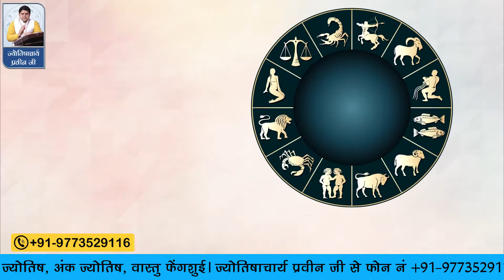AAJ KA RASHIFAL21september आज का राशिफल | Daily Horoscope 2022 | मेष से मीन | Acharyaparveenji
ज्योतिष आचार्य प्रवीन जी से जानिए आज क्या कह रहे हैं आपके सितारे, दैनिक राशिफल पंचाग और शुभ मुहुर्त, जन्मांक और नाम के अनुसार जानिए कैसा रहेगा आज का दिन। चुनें अपनी राशि औऱ जानिए भविष्यफल।
Bhavishyavani # DailyHoroscope Acharya # Acharyapraveenji # aajkarashifal # आज का राशिफल # praveenbharti # todayhoroscope#birthcharts#rashifal#astrofriend

Also Watch:
गायत्री मंत्र - व्यापर बढ़ाने के लिए गायत्री मंत्र और पीपल के पत्ते का महा दिव्य प्रयोग
नींबू और पानी का छोटा सा ये उपाय घर से भगा देगा बुरी से बुरी ताक़त